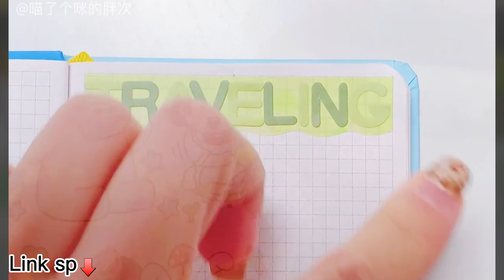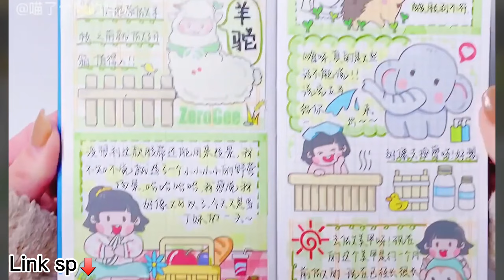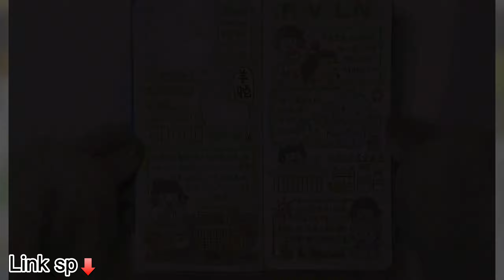[抖音] |douyin| Hướng dẫn trang trí sổ tay/ nhật ký planner dễ thương/ Bullet Journal | ASMR | #09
欢迎大家来到跟我学习装饰笔记本。
Chào mừng mọi người đến với kênh của mình
 Hãy nhớ nhấn thích và theo dõi kênh nha!
• Tất cả clip mình sưu tầm trên kuaishou (快手)
•Nếu bạn có nhu cầu tìm bất kỳ sản phẩm nào trong video, hãy để lại bình luận. Mình sẽ gửi link sản phẩm cho bạn.
Link sản phẩm :
-Sổ ghi chép hình động vật có bọc chống thấm nước A6